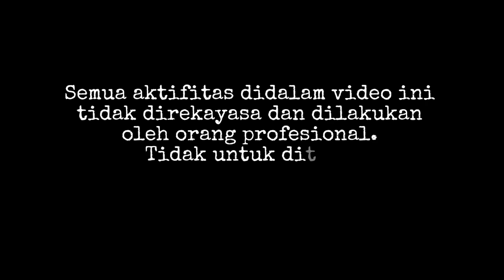🔴4 Excavator Diterjang Ombak‼️Excavator Gripple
Salam operator. inilah kesibukan para operator 4 Excavator dibibir pantai Padang untuk memasang batu pemecah ombak atau batu Grib...nah kebetulan lokasi proyeknya ditempat pariwisata dipantau Padang .jadi kita bisa menikmati keindah pantai sambil lihat para operator AlatBerat lagi bekerja...